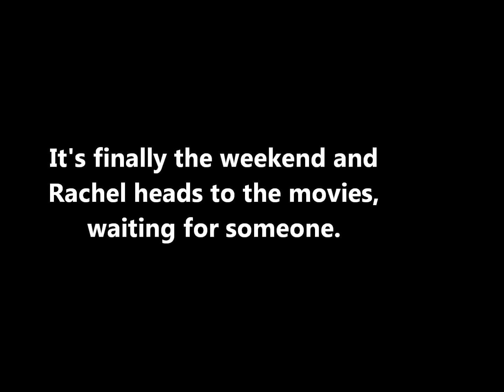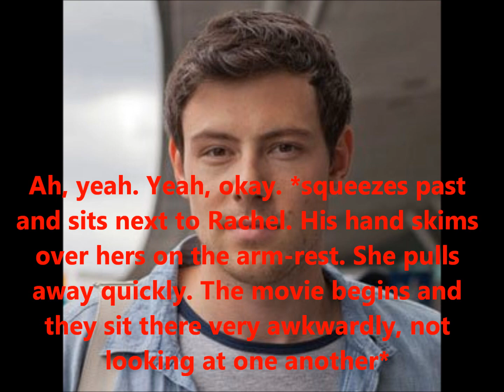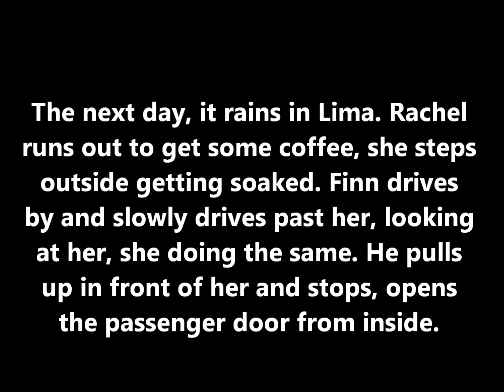(Can't Help) Falling In Love Episode 4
Enjoy! Comment, comment, comment, please. Thank you. And if your team USA, did you see Gabby Douglas for Women's Gymnastics? She's the first African-American to win all-around gold! What's your favorite sport to watch in the Olympics?